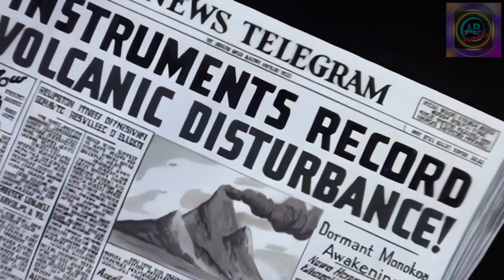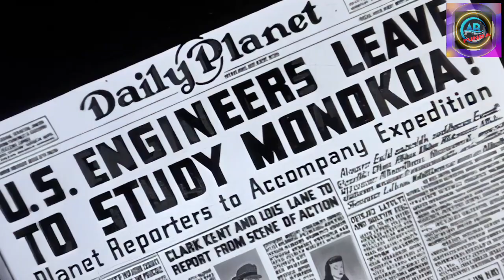Volcano Superman Inspires | Eminem Superman (Sped Up) | Superman Anniversary | Return of Superman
Volcano (1942) is the eighth of seventeen animated Technicolor short films based upon the DC Comics character of Superman, originally created by Jerry Siegel and Joe Shuster. The eight-minute animated short, directed by Dave Fleischer and produced by Fleischer Studios, features Superman's adventures in saving a small island community from a volcanic eruption, and is therefore the second short about a disaster after Electric Earthquake. It was originally released on July 10, 1942 by Paramount Pictures.